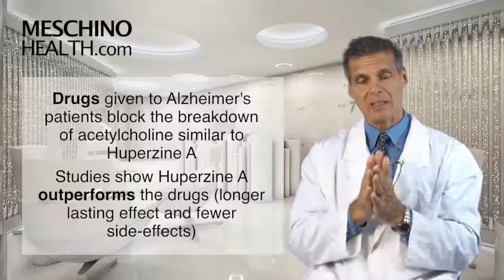Huperzine A Remarkable Memory Nutrient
Dr Meschino explains research about Huperzine A improving memory and treating dementia disorders.